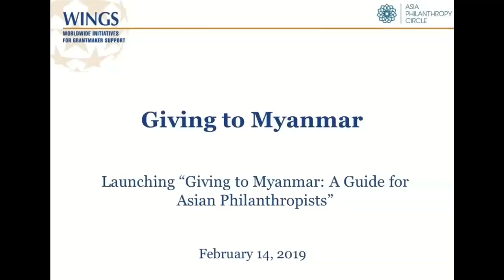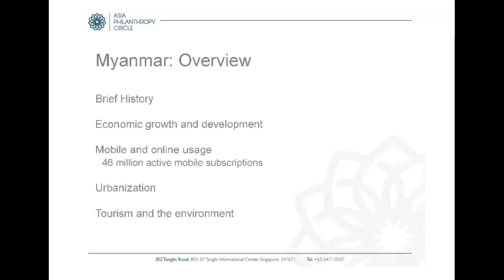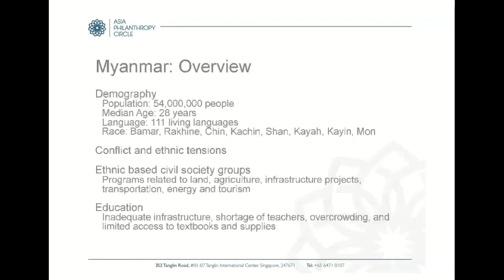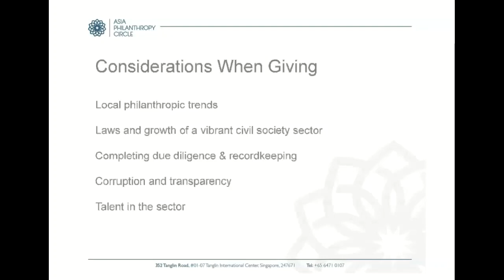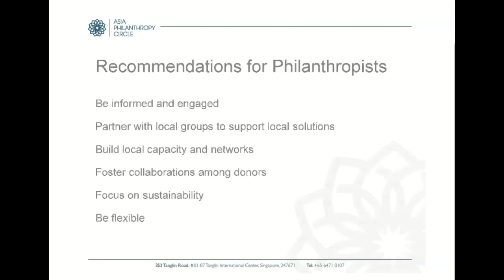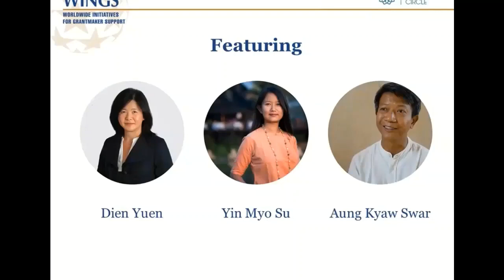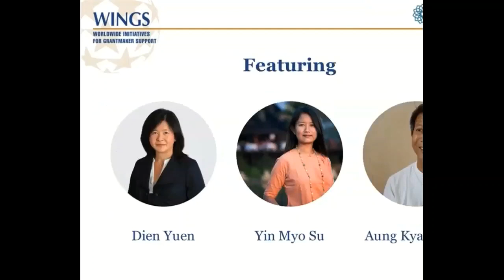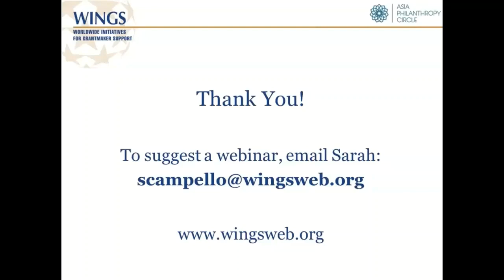WINGS & Asia Philanthropy Circle | Giving to Myanmar Webinar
APC is partnering with WINGS to launch the guide through this webinar to expand the impact of our research beyond our membership. The key recommendations of the guide will be presented by the main author, Dien Yuen, a Managing Director and Philanthropy Advisor in the San Francisco office at Evercore Wealth Management. APC's local Burmese partner, Inle Heritage Foundation, will also be sharing their thoughts on foreign philanthropists working in the country, and on the current situation in Myanmar. The webinar will then be open for Q&A from participants.

*APC’s resources are open-source, and can be downloaded at their